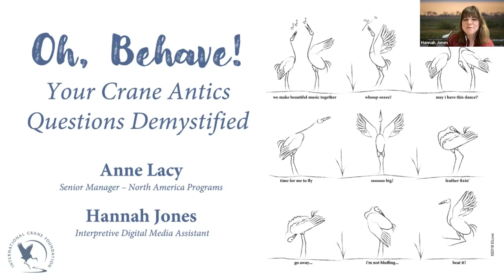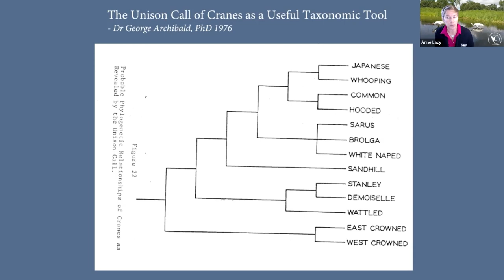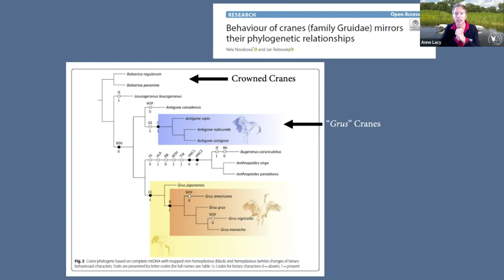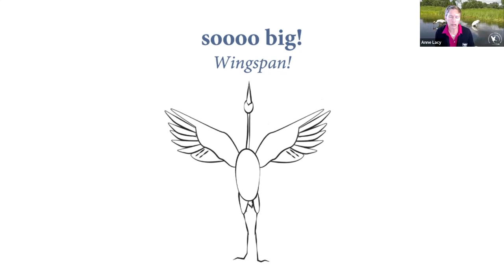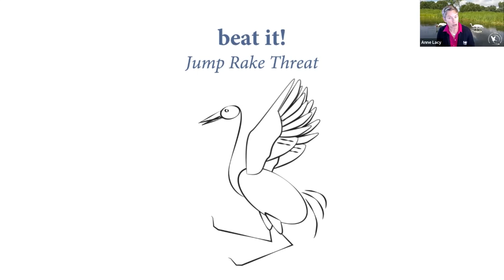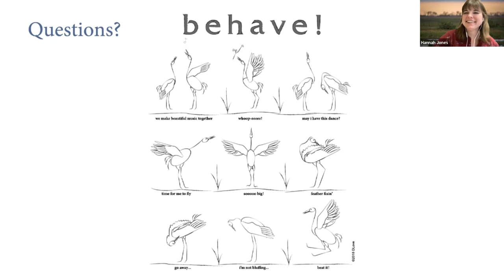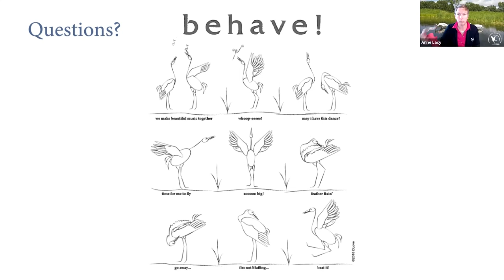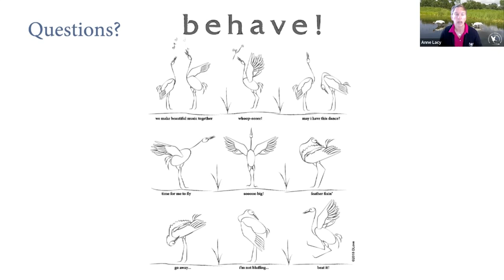Oh, Behave! Your Crane Antics Questions Demystified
Have you ever wondered what cranes are thinking when you observe them? Cranes are known for their charisma, and they don’t shy away from showing how they feel. Across the globe, cranes yield amazing behaviors during both the breeding and nonbreeding seasons, and some of these displays allow them to communicate with their mates, other cranes and encroaching predators. In this discussion, we will dive into the secrets of crane behavior, both familiar and obscure, and equip you with the field skills to decipher for yourself!